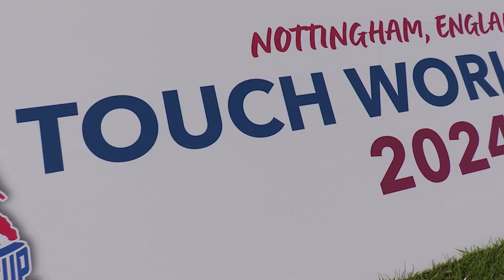TWC2024 Daily Show | Day 4 Recap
Go behind the scenes with our commentary team at Touch World Cup 2024 with special interviews and features from the University of Nottingham.

Presented by: Ben Meakin, Melissa Day, James Preston and Adam Collins. Get daily updates from the TWC2024 straight from Nottingham England.